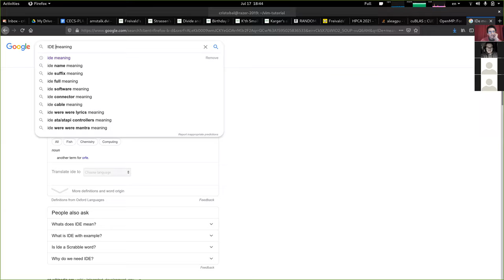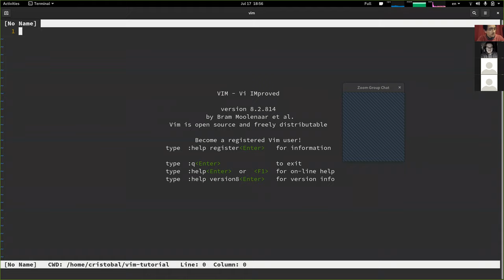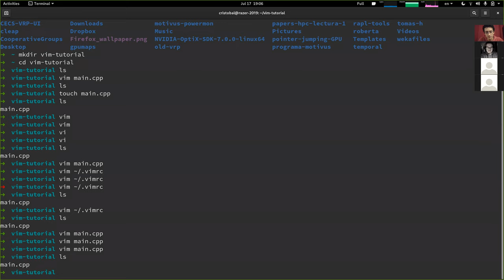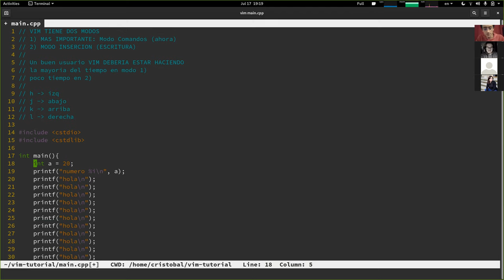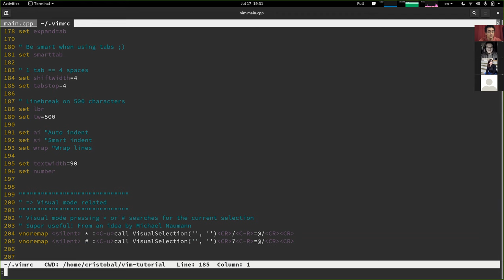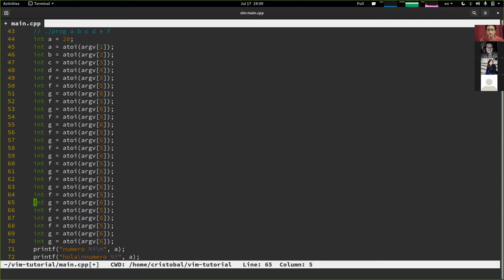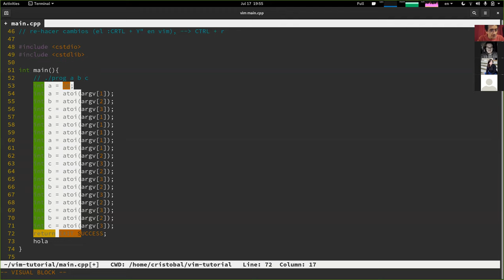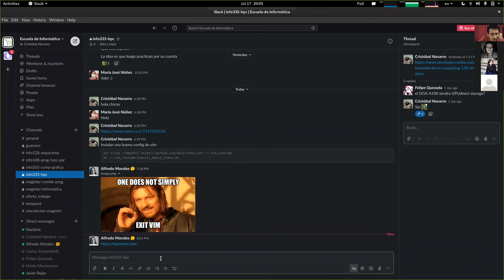[INFO335] Ayudantia 03 - Introduccion a Vim